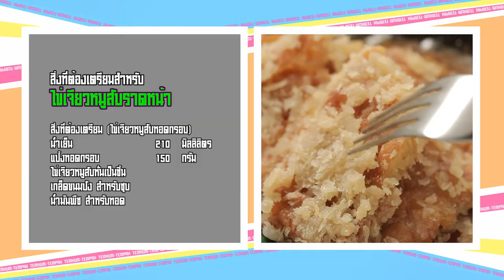เต็มปากเต็มคำ (รูปแบบใหม่) โจทย์วัตถุดิบ ไข่เจียวหมูสับ l EP.83 [3/3]